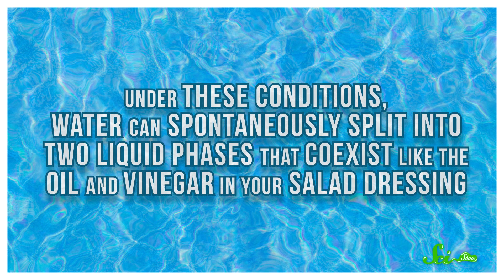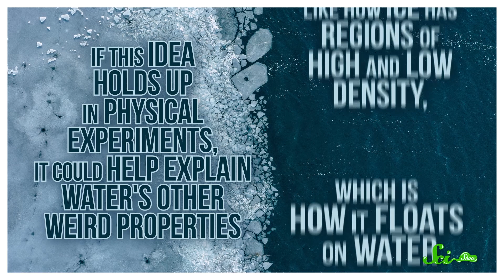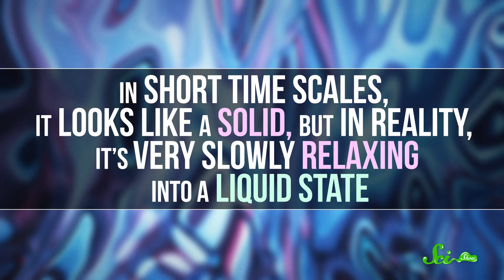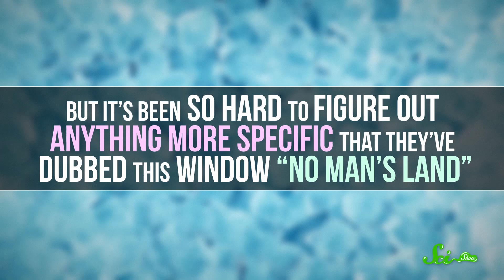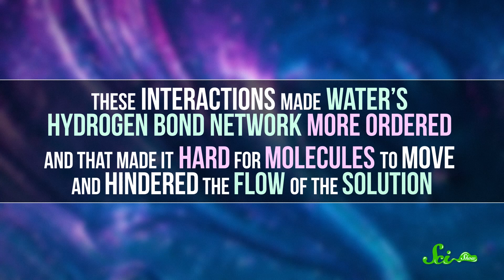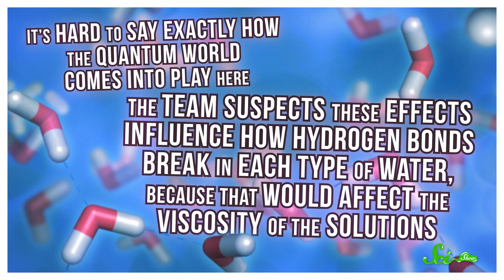The Erratic Behavior of Water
Water is one of the most abundant and important substances on Earth, so you think we'd know everything there is to know about it. Turns out, water is so much stranger and more complex than we ever thought! Join Olivia Gordon for a new episode of SciShow and find out why water leaves scientists with more questions than answers.